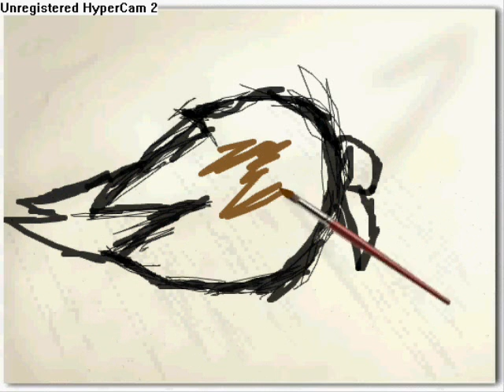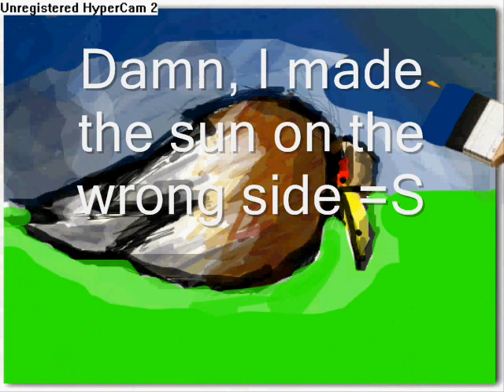Artpad Vulture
I'm drawing a vulture

PS Don't look at the green spot at the sun
And you can post requests